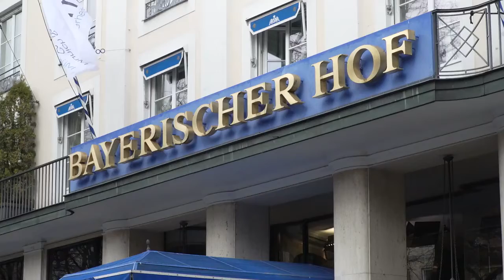Zohrab Mnatsakanyan's meeting with Maltese Foreign Minister Evarist Bartolo